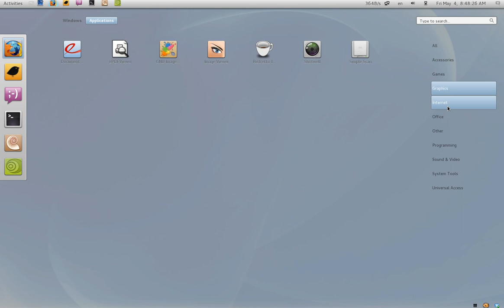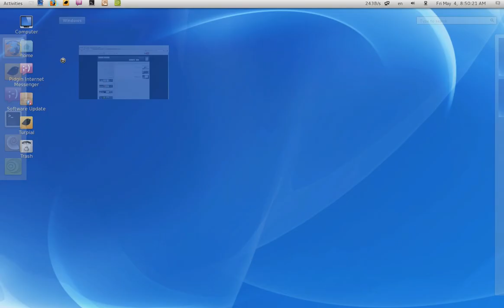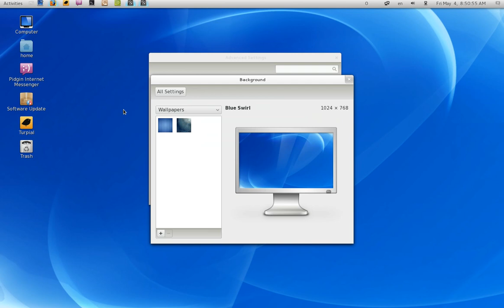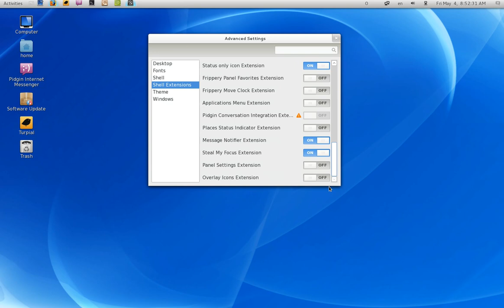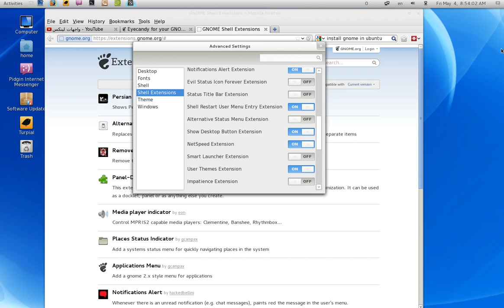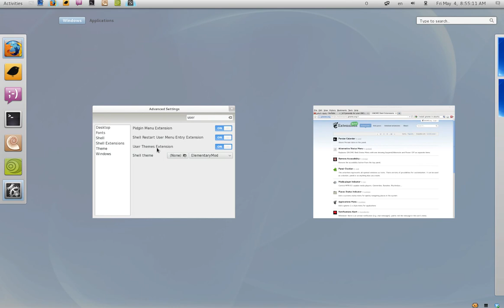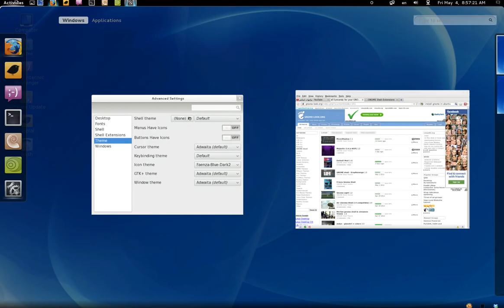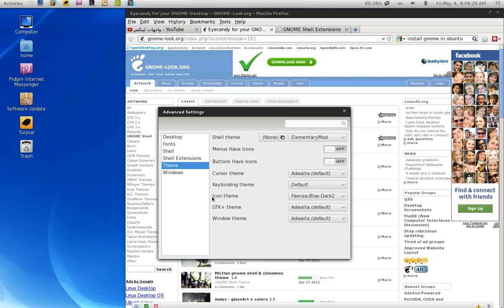واجهة جنوم شل - التركيب والتخصيص . Gnome shell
واجهة Gnome احدى الواجهات العريقة في لينكس والتي تاتي افتراضيا مع اغلب التوزيعات
تركيب الواجهة على فيدورا : sudo yum groupinstall "GNOME Desktop Environment"
تركيب الواجهة على أوبنتو : sudo apt-get install gnome-shell
وانا على التويتر مع اخبار لينكس دائما : @abdulmogeeb